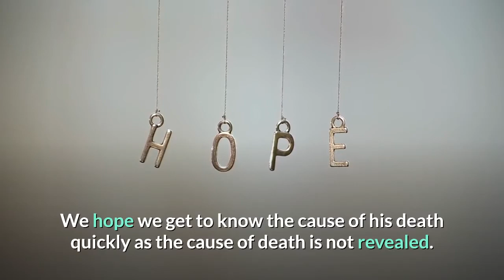Background on Riley Gale’s Passing, Family & Wife.